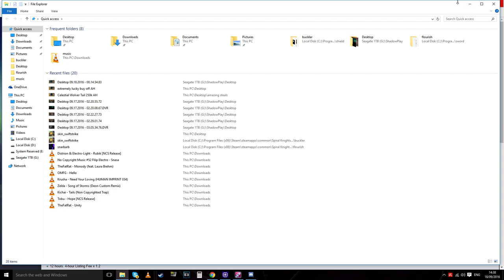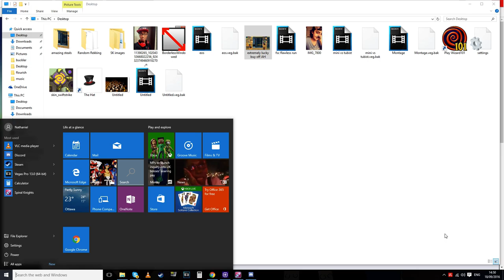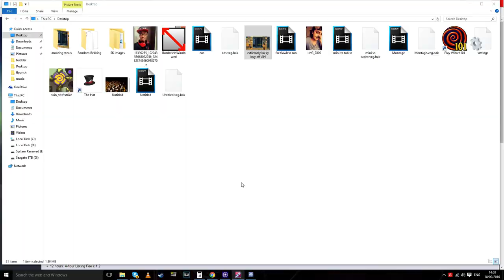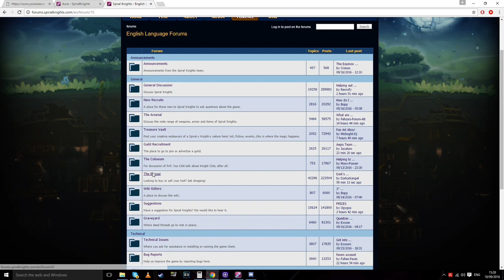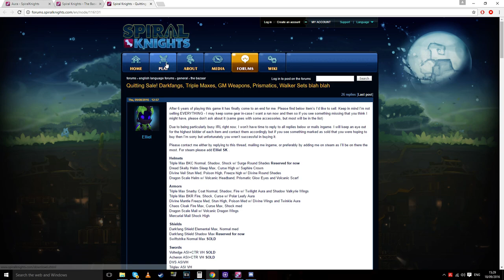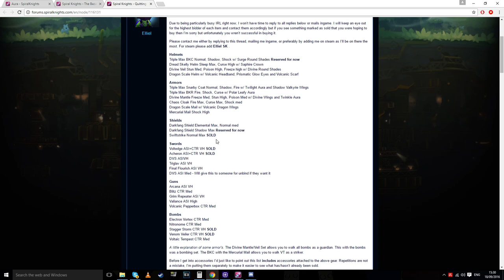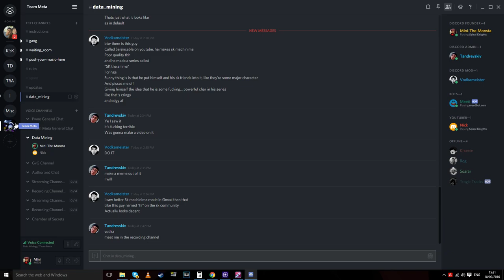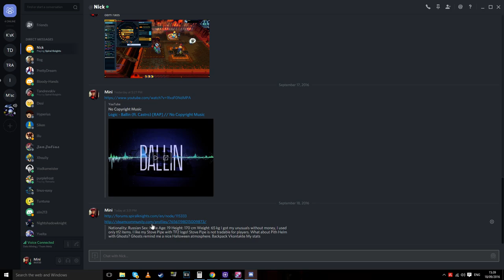How to Get rich in SK Part 3: More Marketing Techniques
A lot of people wanna know i make my money, here's how i do it!